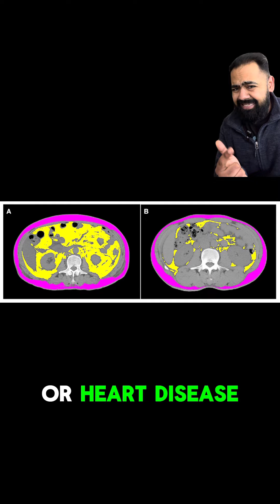Using Ozempic Is Cheating?!